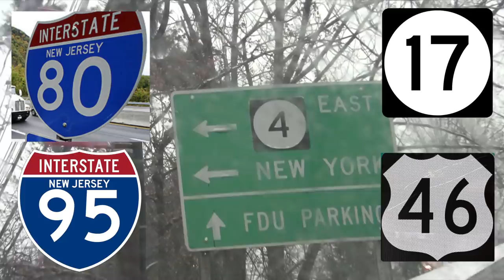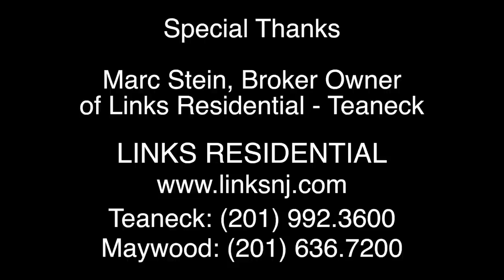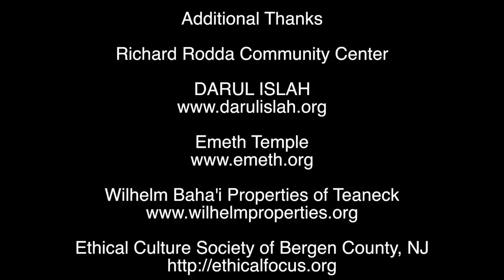Elie Y. Katz's "Discover Teaneck Tid-bits"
Dougies BBQ
184 West Englewood Ave Teaneck, NJ
and
Vinaigrette Salad Bar & Cafe
182 West Englewood Ave Teaneck, NJ

Special Thanks

Marc Stein, Broker Owner
of Links Residential - Teaneck
LINKS RESIDENTIAL

Additional Thanks and Images Courtesy of

SINAI SCHOOLS

Richard Rodda Community Center